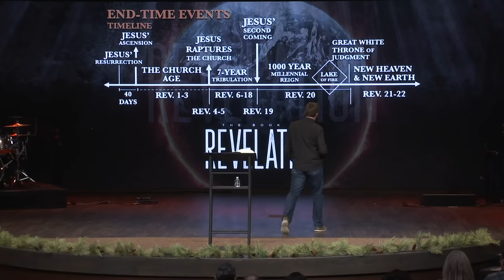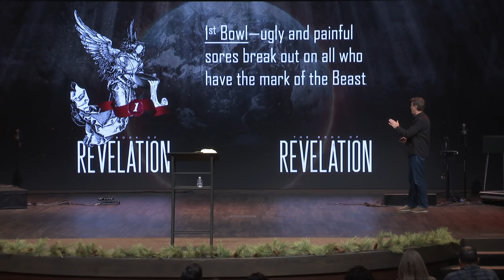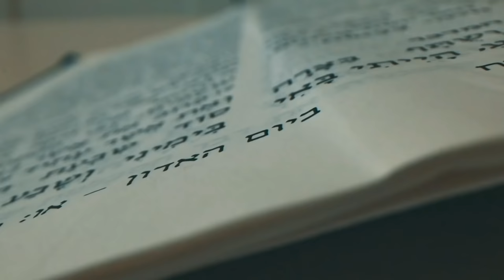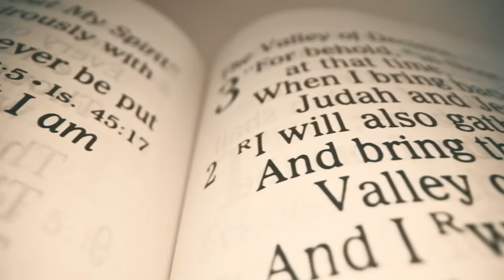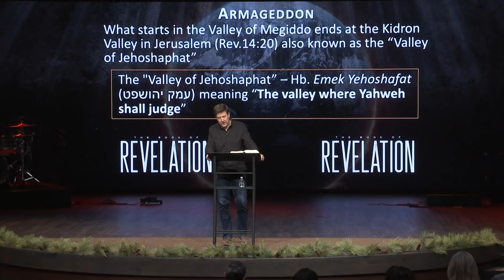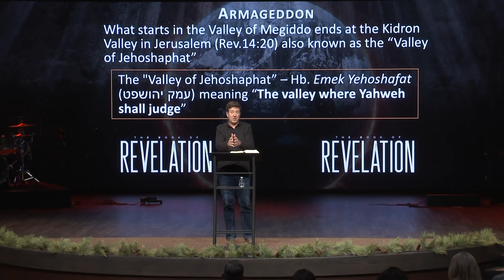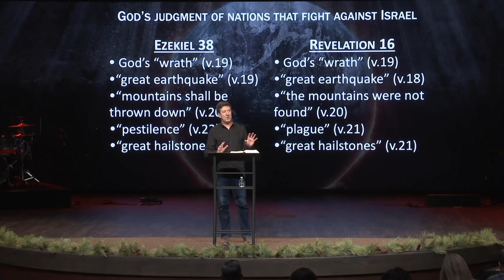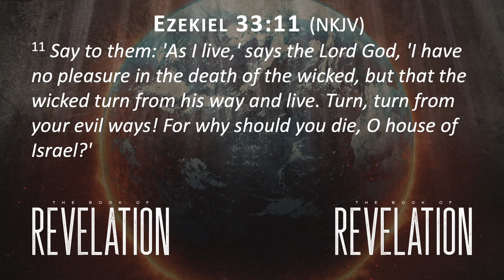Verse by Verse Teaching | Revelation 16:12-21 | Gary Hamrick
12/02/2020

00:00 - Welcome
00:41 - Introduction
01:58 - Timeline Review
04:12 - A Series of Three Events
05:31 - The Bowls Poured Out
08:37 - Armageddon Video
22:06 - Armageddon
33:08 - God’s Judgement of Nations That Fight Against Israel
36:02 - The Second Coming of Jesus… “Like a Thief”
38:24 - The Seventh Bowl
40:50 - Ezekiel 33:11